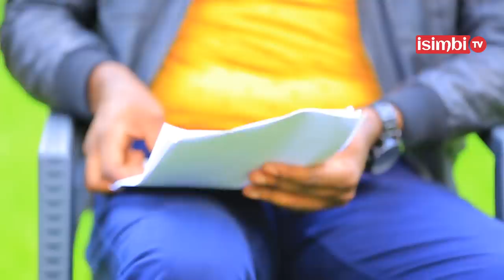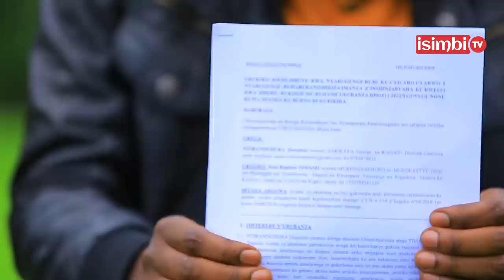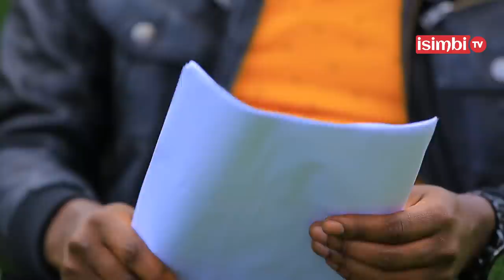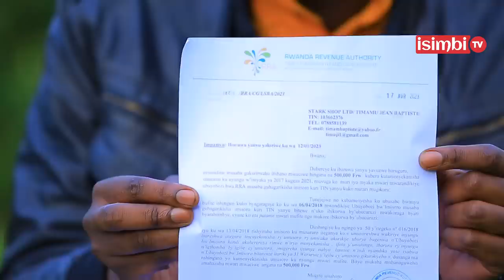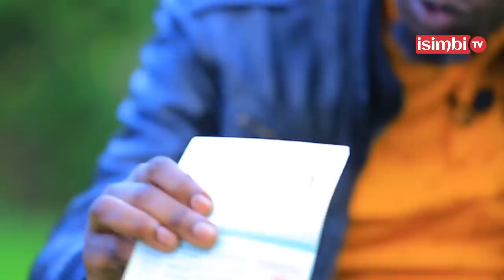NANZE KO TURYAMANA ANJYANA MU NKIKO😢Umudiaspora NABENZE yankoreye UBUGOME|TIMAMU ASUTSE AMARIRA😢😢